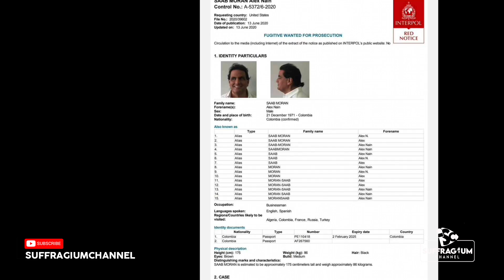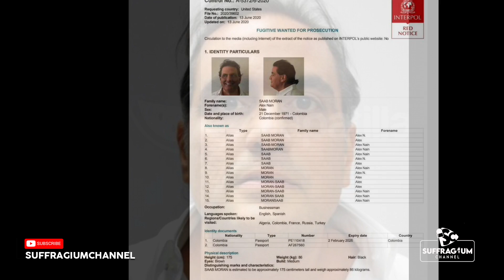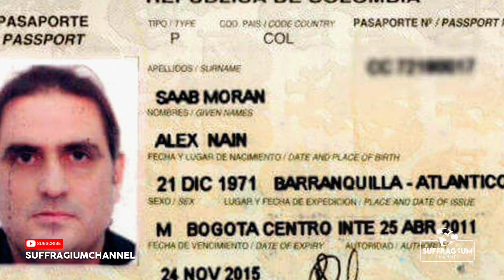Maduro quiere Vivo o Muerto a su mano Derecha Alex Saab. Ofrece $10M. Mercenarios Rodean Cabo Verde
Alex Saab corre peligro en Cabo Verde. ¿Podrían repetirse historias anteriores? Esperamos sus comentarios.

Suffragium Channel.